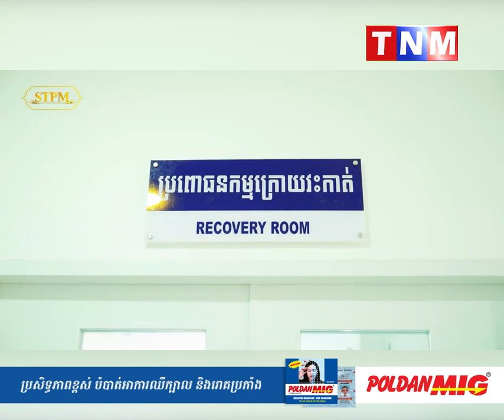មន្ទីរពេទ្យជាតិ តេជោសន្តិភាព” សាងសង់រួចរាល់ជាស្ថាពរត្រឹមរយៈពេល១២ខែ ទំនើប និងផ្ទុកគ្រែអ្នកជំងឺ